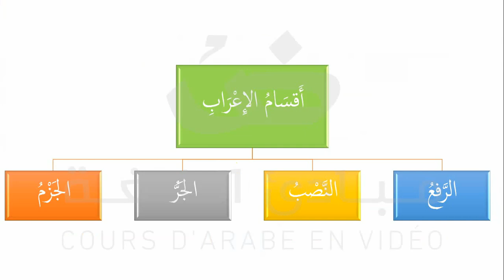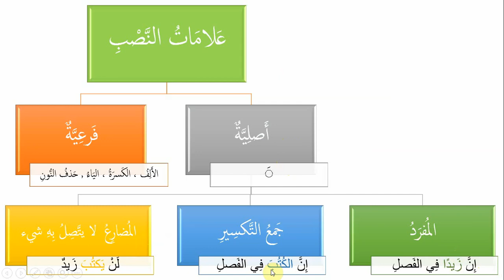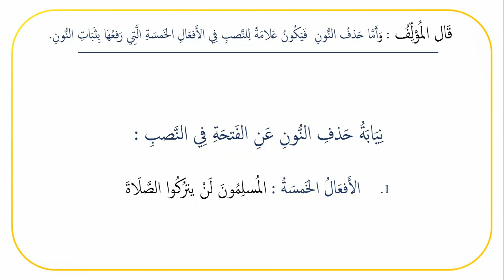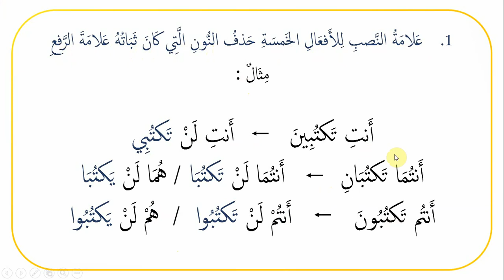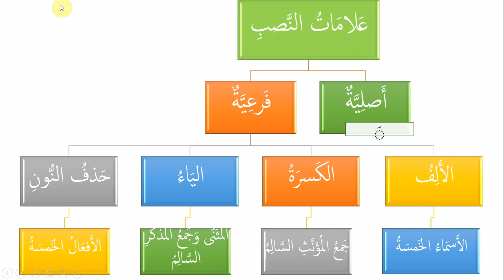Cours (9) - Livre Alajroumya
أما بعد

فمرحبا يا طالب العلم في قناة مبادئ اللغة

➡️➡️➡️ Deuxième niveau ⬅️⬅️⬅️

📚📚📚 الآجرومية الدرس الثامن 📚📚📚

📚 Au programme aujourd'hui :

📌 علامات النصب الفرعية
📌 مواضع الكسرة
📌 مواضع الياء
📌 مواضع حذف النون

📆 Nous ferons le premier examen dès que le chapitre de الإعراب sera terminé إن شاء الله.

⚠️ Je posterai le diplôme pour les tomes de Médine dans les jours à venir إن شاء الله.

(Les messages des sœurs doivent passer par un mahram, également la boîte mail est réservée pour les questions)